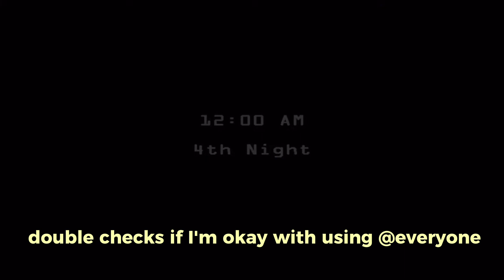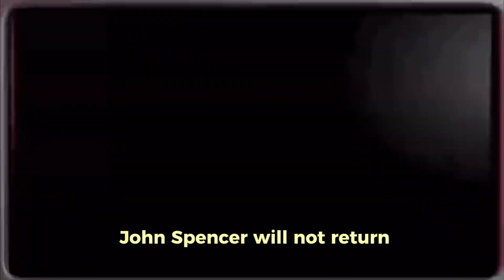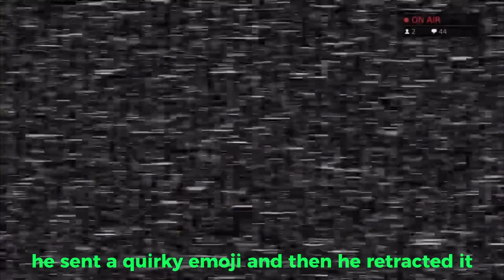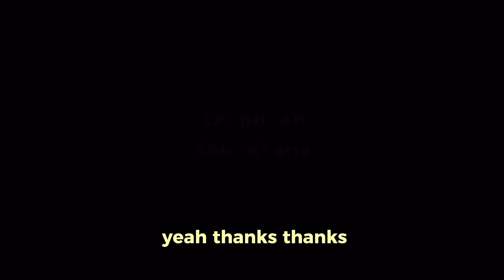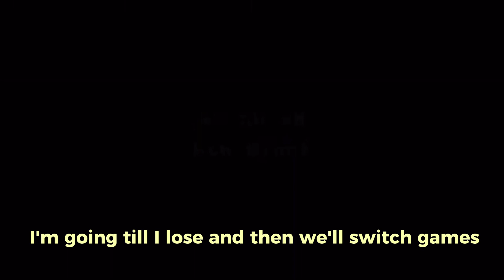Fnaf 2 Livestream 4 Highlights|NuggetTheHamster (ft. @alexfeels​⁠)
Go sub to ​⁠​⁠@alexfeels